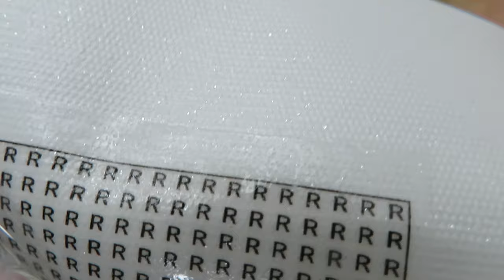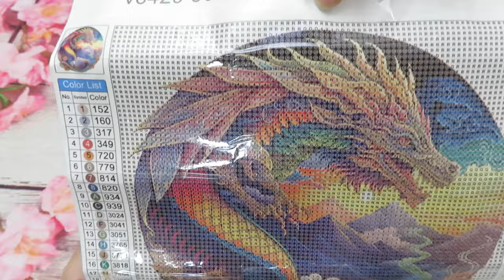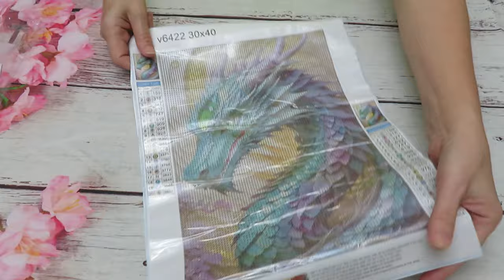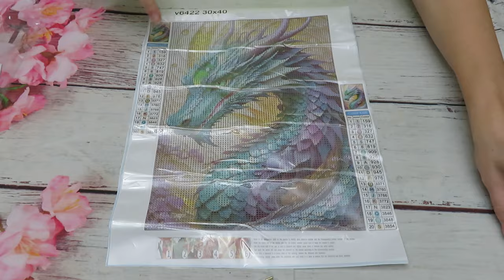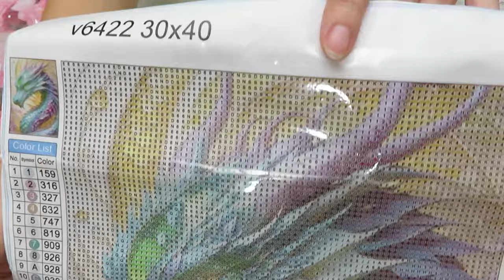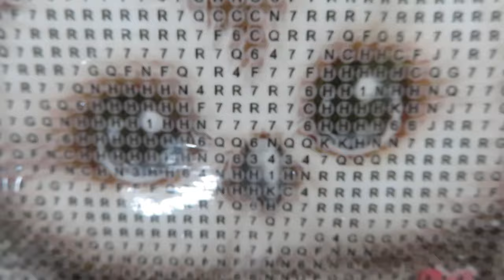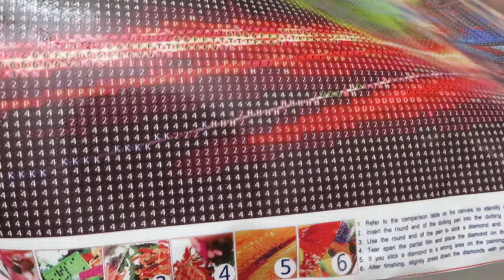FANSELLS Amazing Diamond Painting Review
Links To the product:
DISCOUT CODES:
ARTDOT -  NAT10
COODEALS - Coodeals5OFF
WIZARDI  -  LOVECRAFTFOREVER20 save 20% till March 5th
FANSELLS - season5off
DPCLUBS  NAT15OFF
EVERYDAYECRAFTS - Love10OFF
FGNORMAL - Nataliya12
Craftsyart - NATALIYA6%OFF